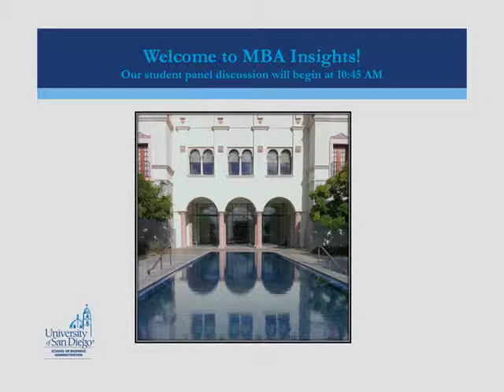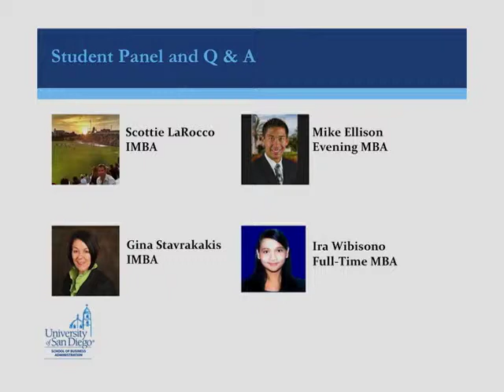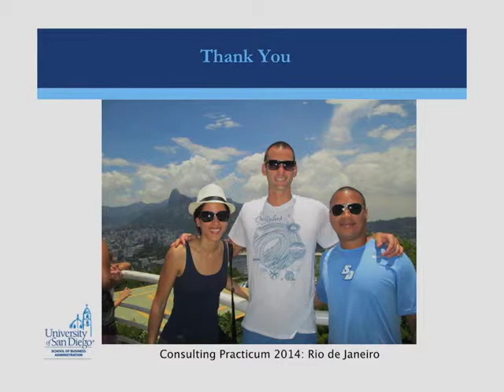USD MBA Insights 2014, Part 2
Learn more about the University of San Diego's MBA Programs through this annual open house for admitted and prospective MBA students. Included: a presentation from Dean David Pyke and a Q&A with a panel of current students, who give an insiders' perspective on life as a USD MBA student.